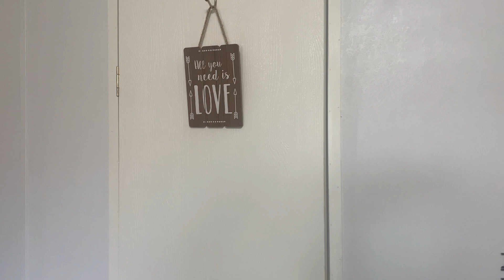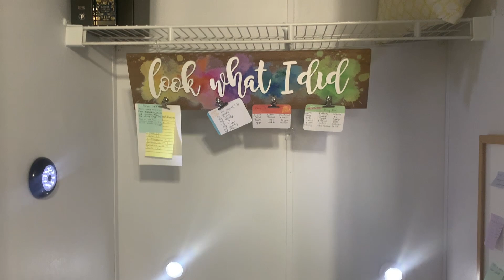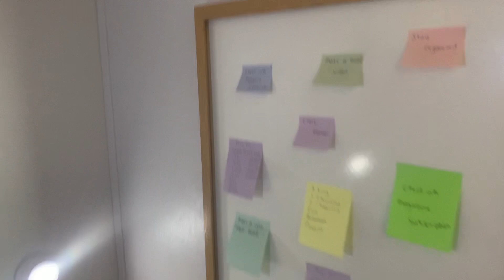2023 Prayer Closet | War Room 😇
🌸Hey Study Buddies🌸

🌼Bible Study
🌺Bible Journaling
🌸 Faith Talks

                My mailing Address:
Charlene
Robersonville, NC, 27871